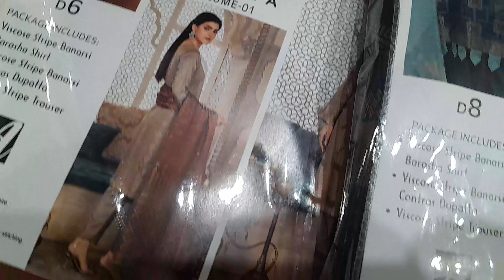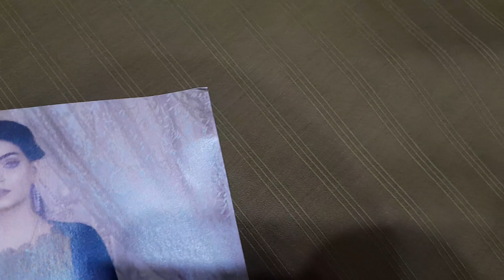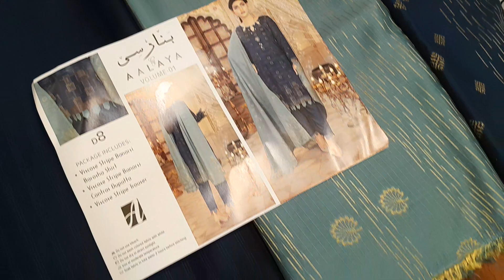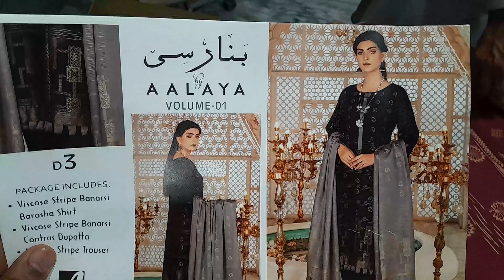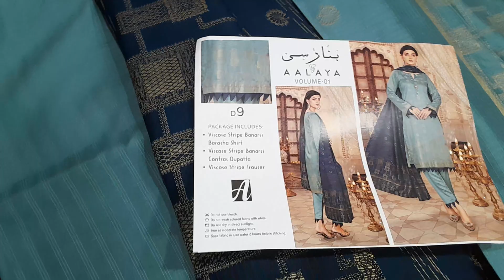BANARSI BROSHA by Aalaya Viscose Vol 01 2023 | Mega Discount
RajBari
Gulkari
Aalaya
Raabi
Buntti
Raji's
Orang
Aleez
Aleeza
Mahnur
Parishay
Feroza
Nigar
Naqash
Paras
Mausummery
Sapphire
Khoobsurat
Regalia
KhanaBadosh
forever
ww fabrics
Zylish
Gull Jee